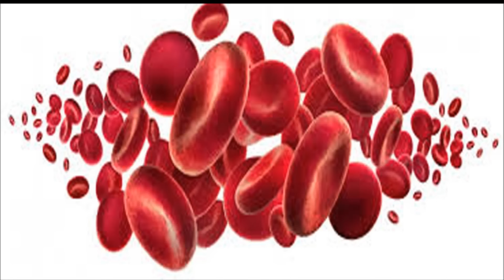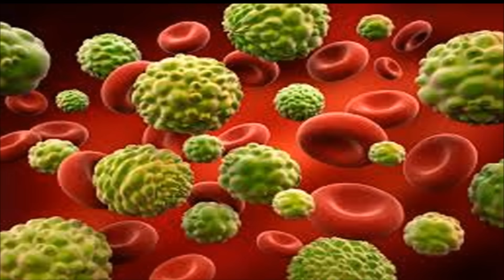इमली के फ़ायदे | Benefits of Tamarind for weight loss, heart, skin & Hair | Imli ke fayde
ईमली के फ़ायदे, Benefits of Tamarind for weight loss Tamarind for healthy heart, Tamarind for beautiful skin & Hair, Imli ke fayde, इमली के स्वास्थय लाभ,
इमली के द्वारा रोगों का उपचार
Tamarind is very good for weight loss. It has a rich amount of fiber that burns the fat very fast.
It timulates the secretion of bile juice and speeds up the digestion process. It is a natural laxative and a very effective remedy for constipation.
Imli has anti inflammatory properties. It is a natural reedy to treat gout, swelling of joints, pain in joints.
tamarind is a natural antiseptic. Apply it on wounds to heal them fast.
Apply the pulp of tamarind on your face to make it bright and glowing.
Apply the pulp of tamarind on your hair to stop hair fall.